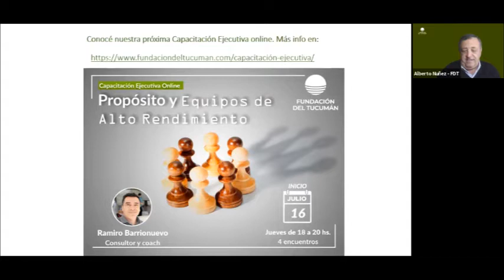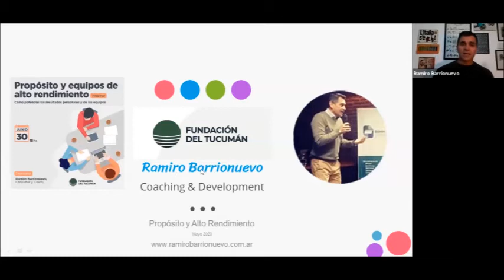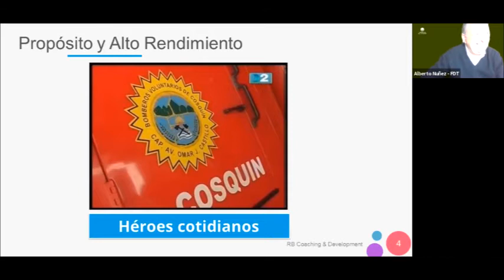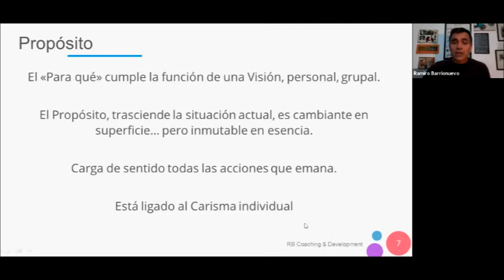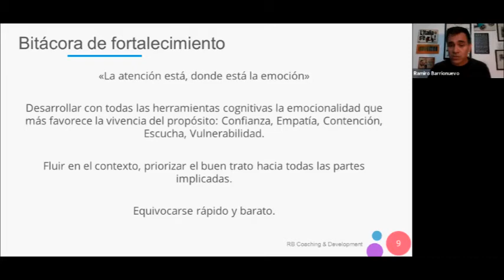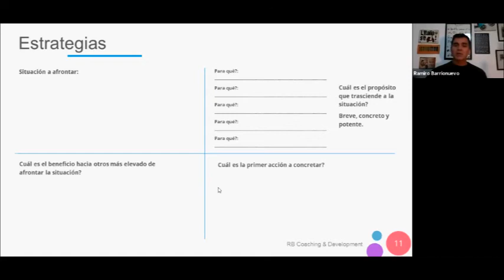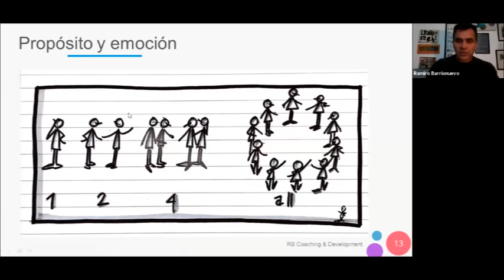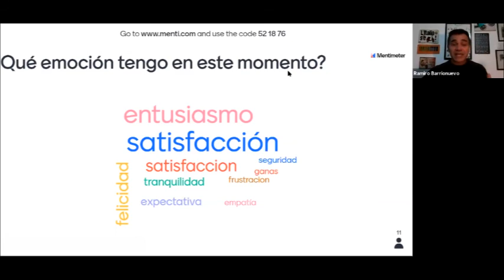Webinar Propósito y equipos de Alto Rendimiento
con Ramiro Barrionuevo